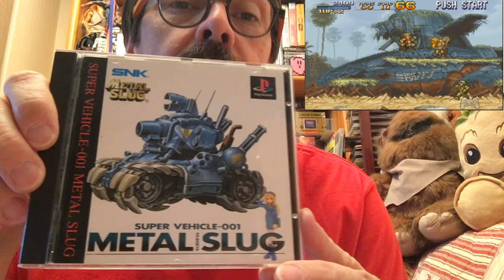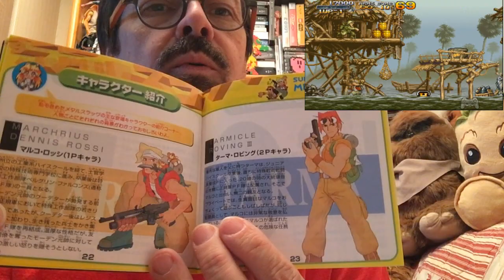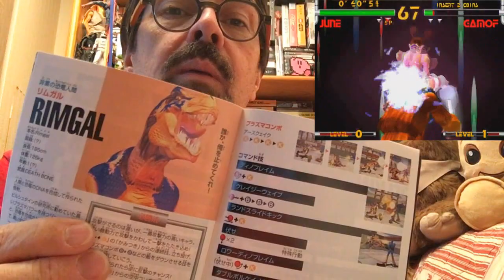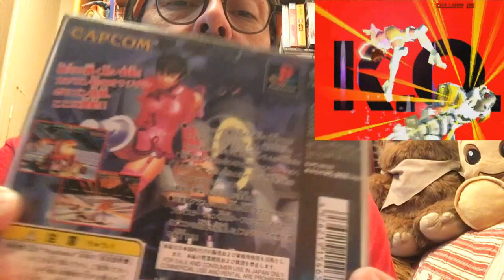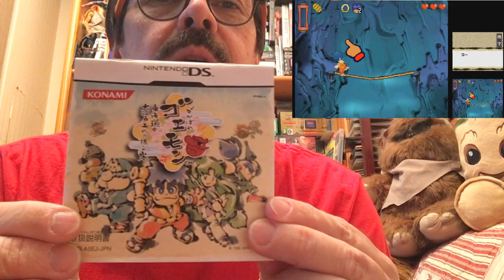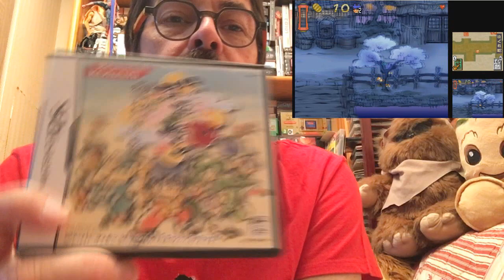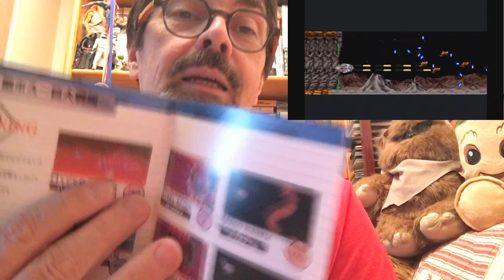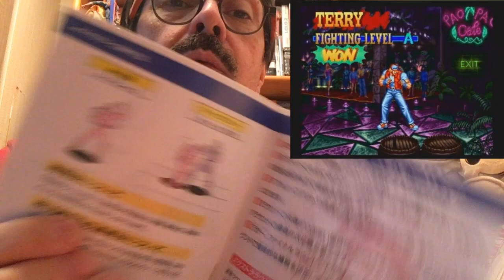Luvkraaft, colis du Japon n°69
Cette semaine découverte de mes derniers achats en version japonaise dans ce 69ème colis.

Bon visionnage,

Luv